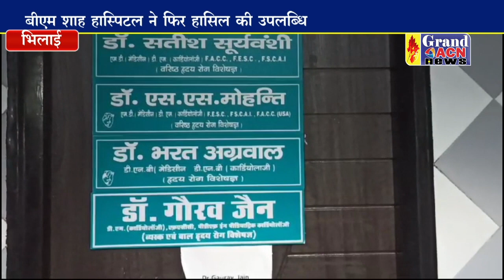बीएम शाह हास्पिटल की उपलब्धि